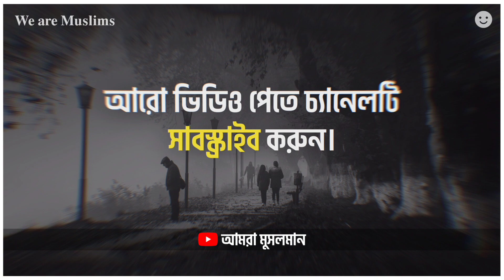মিজানুর রহমান আজহারী ভাইকে নিয়ে কি বললেন আবু ত্বহা আদনান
'We are Muslims - আমরা মুসলমান' Islamic Status 🖤🥀

☞ উদ্দেশ্য:
চ্যানেলটি শুধু ইসলাম প্রচার ও ইসলামের সঠিক ধারণা মানুষের কাছে পৌঁছে দেওয়ার জন্য তৈরি করা হয়েছে।

☞ কপিরাইট সংক্রান্ত সমস্যা:
চ্যানেলের কোন ভিডিও যদি আপনার ক্ষতির কারণ হয় বা কপিরাইট সংক্রান্ত সমস্যা হয়। তাহলে আমাদের সাথে যোগাযোগ করার জন্য অনুরোধ করা হচ্ছে।

☞ টাকা ইনকাম:
চ্যানেলে মনিটাইজেশন অন করা হয় নি। তাই এই চ্যানেলের কোন ধরনের ইনকাম নেই।

☞ শেয়ার:
ইসলামের স্বার্থে যে কেউ এই ভিডিওগুলো শেয়ার করতে পারেন। তবে দয়া করে চ্যানেলের নামটি ডিলিট করবেন না।

☞ কওমি-আলিয়া:
চ্যানেলটি কওমি-আলিয়া সমর্থন করে না আমরা সবাই মুসলমান।

- সেজাউর রহমান মুরাদ'

islamic status,
islamic status short video,
islamic status abrarul,
islamic status azhari,
sad status,
birthday sad status,
love status,
love status anime,
love status attitude,
love status animation video,
attitude status,
attitude status anime,
attitude status angry,
fb attitude status bangla,
fb attitude status video,
fb attitude status 2022,
funny status,
tiktok songs,
mizanur rahman azhari attitude status,
mizanur rahman azhari best waz,
mizanur rahman azhari black screen status,
mizanur rahman azhari best emotional waz,
abrarul haque asif gf bf,
syed mukarram bari sad status,
syed mukarram bari love status,
syed mukarram bari motivational video,
abu toha muhammad adnan,
abu toha muhammad adnan new lecture,
abu toha muhammad adnan short video,
abu toha muhammad adnan whatsapp status,
abu toha muhammad adnan motivational speech,